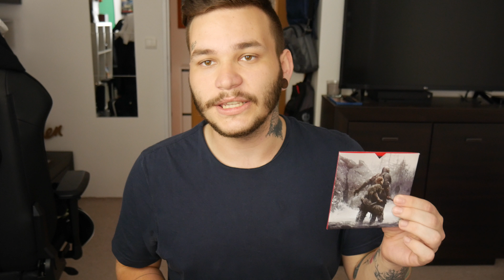NOVINÁŘSKÁ EDICE GOD OF WAR!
Pokud nakupujete přes G2A, použijte při nákupu kód "ROTH" pro vrácení 3% z celkové ceny.

Na natáčení používám:
Mikrofon: Blue Bluebird SL
Mixpult: YAMAHA MG10XU
Sluchátka: MEZE 99 CLASSICS
Kamera: Panasonic Lumix DMC-G7K (G Vario 14-42mm f/3,5-5,6 II ASPH)
Webkamera: Logitech HD Pro C920
Videa upravuji v programech od firmy Sony/Apple.
Náhledové obrázky a fotky upravuji přes Affinity Photo s pluginem Nikk Collection.

Herní videa z PC nahrávám přes program OBS studio nebo Streamlabs OBS. Záznam z fotoaparátu nahrávám přes Avermedia Live Gamer Portable 2.
Herní videa z konzolí nahrávám přes střihovou kartu Elgato HD60 Pro.

Specifikace mého PC:
AMD Ryzen 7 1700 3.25 GHz
NVIDIA GeForce GTX 1060 6GB OC (ITX mini)
2x Kingston DDR4 2400MHz CL15 HyperX Fury Black Series (16GB RAM)
Kingston SSDNow UV400 120GB
Seagate BarraCuda HDD 1TB
Toshiba DT01ACA100 HDD 1TB

Konzole z kterých natáčím:
PlayStation 4 Pro, Xbox One X, Nintendo Wii U,  Nintendo 3DS a Nintendo Switch.